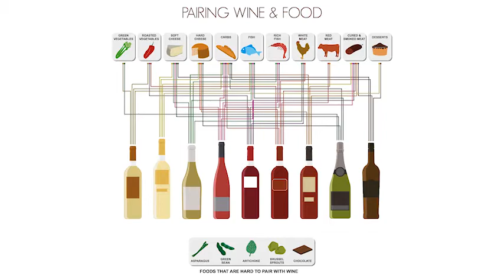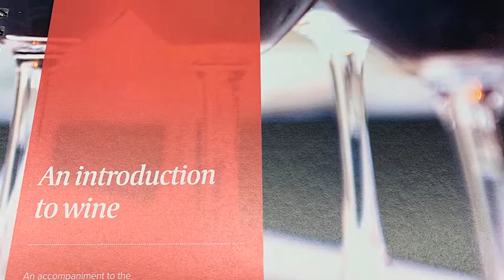Flagstaff Region Featured Business (February 2020): Sippin' Pretty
The Flagstaff Region Featured Business is a joint initiative presented monthly by Flagstaff County and The Community Press.